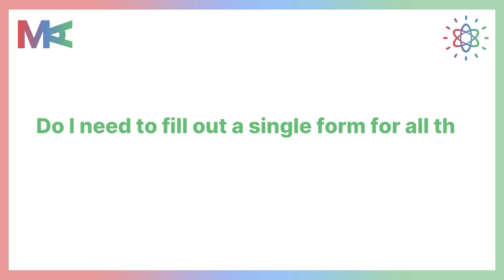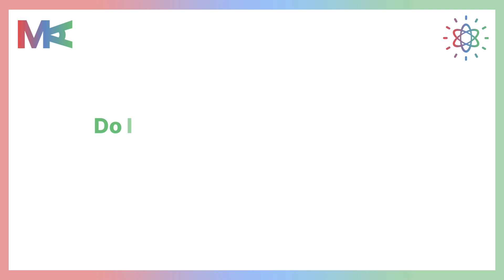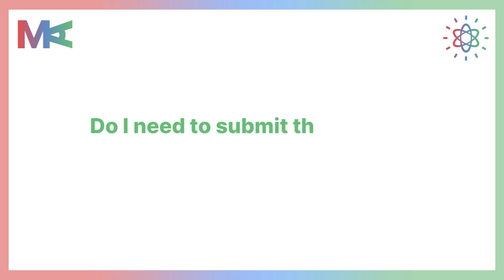Sindh MBBS/BDS Admissions Process 2023-24 | Answering your FAQs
Navigating through the MBBS/BDS Admissions Process can be quite a challenge. Let MedAngle Premed guide you with precision! 🚀

Listen to Ilsa and Rayaan, second-year students at Dow Medical College, as they address your frequently asked questions about the Sindh MBBS/BDS Admission Process. 📈

Feel free to post additional queries in the comments, and we'll respond promptly! Best of luck with your upcoming admissions. 👩🏻🩺